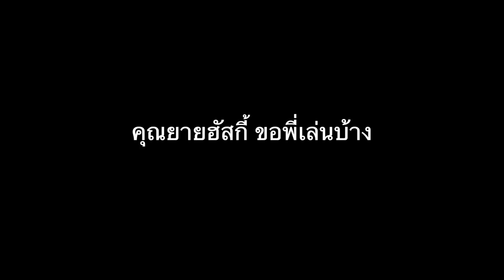เกมโคตรป่วน | Party Animals [2]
ถ้าชอบคลิปนี้ฝากกดไลก์ กดแชร์ กดติดตาม เพื่อเป็นกำลังใจในการทำคลิปต่อไปด้วยนะครับ